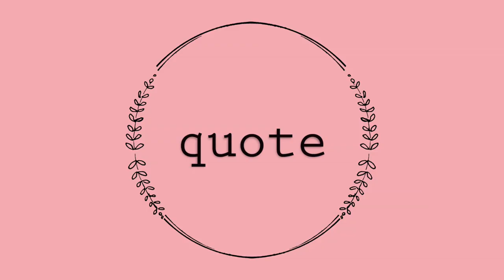FAVORITOS OCTUBRE 2019 | Christine Hug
Links y más info aquí a bajo ⬇️
Holaaaa! Hoy os hablo sobre mis favoritos de OCTUBRE y os cuento algunas cositas que me han pasado :D

·Editado con Final Cut Pro X
·Grabado con: